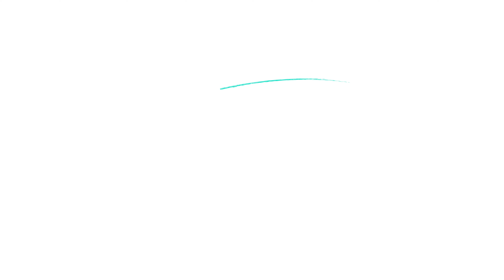How to make Chocolate Cupcake Cookies | Easy Cupcakes Recipe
Welcome to troojay cooking video channel.
Easy and simple cooking recipes. Tasty foods around the world for cooking at home.